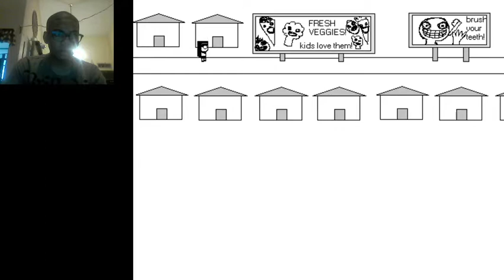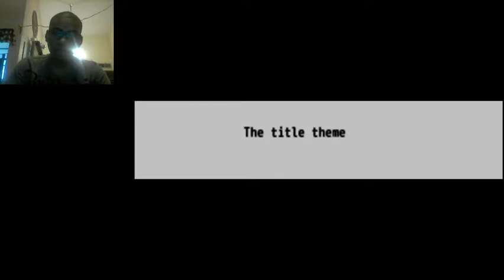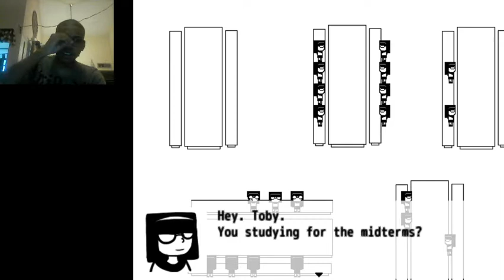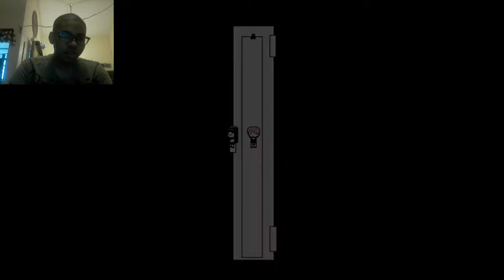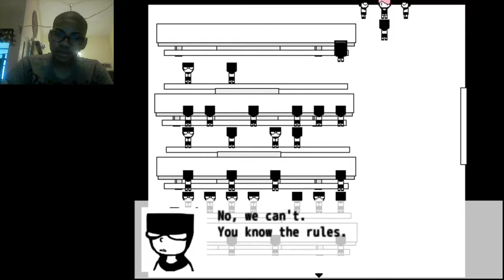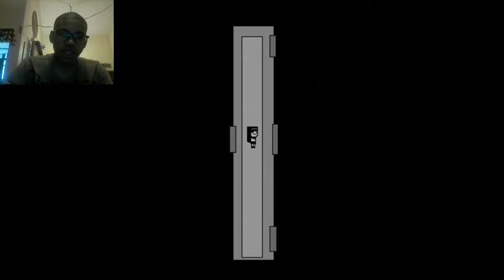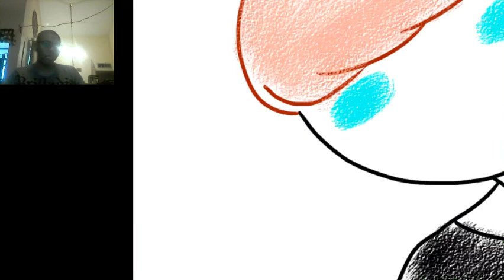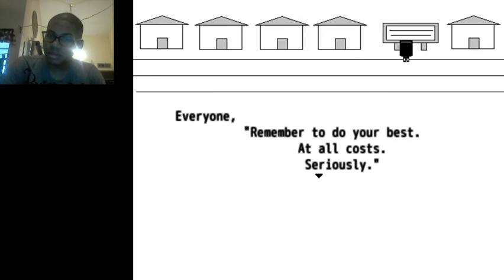White Sky part 7 (Messing Around)